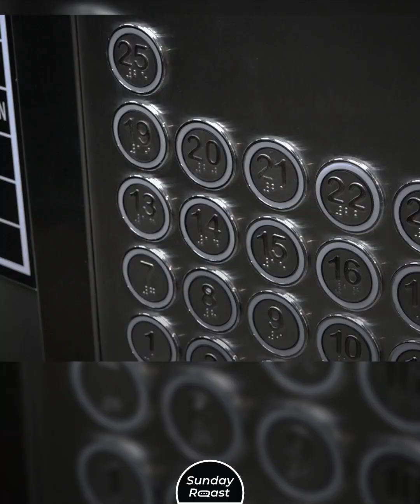13 Weird Rules Celebrity Bodyguards Need to Follow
Being a bodyguard to a celebrity is not as glamorous as you might think, but it does come with its perks